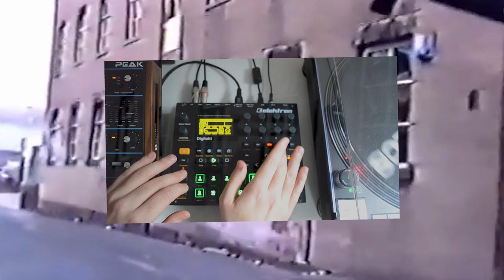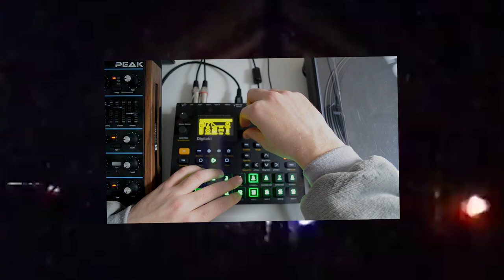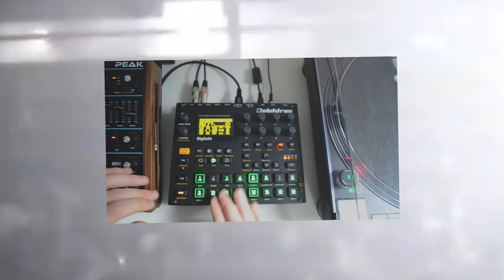Minimal Techno Dawless Digitakt Jam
Some consider this one a roller. Debate in the comments as to why they would be wrong. Enjoy maybe